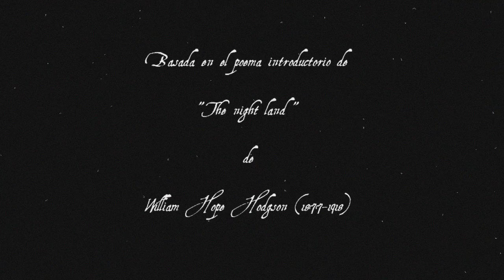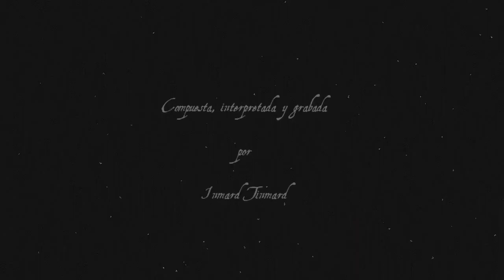Mirdath's song (op. 47 n. 7) - Tombeau for William Hope Hodgson (op. 47) - Inmard Tinmard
"Mirdath's song" (op. 47 n. 7) es una pequeña pieza para piano y voz compuesta por Inmard Tinmard en 2021, perteneciente al "Tombeau for William Hope Hodgson" (op. 47).

La letra consiste en el poema introductorio al primer capítulo de la novela "The night land" (1912) del propio W. H. Hodgson.

Interpretación y grabación (audio, vídeo): Inmard Tinmard

Como siempre, subo mi interpretación a falta de interpretaciones ajenas mejores, el propósito es difundir mis composiciones de alguna manera. Y recuerden asegurarse de que la calidad de imagen de youtube es la adecuada, que tiende a bajarse automáticamente en mis vídeos no sé por qué.

Para más información sobre el Tombeau completo y mis composiciones en general